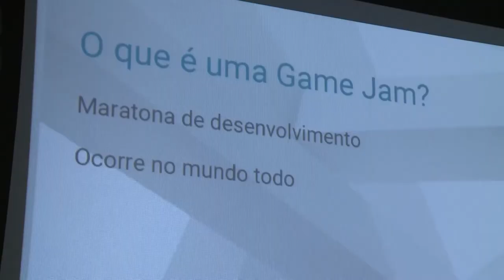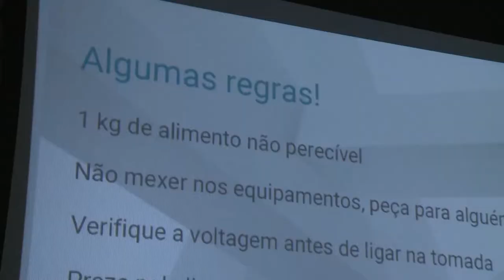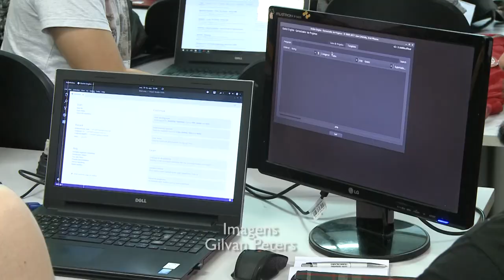Game Jam - Acontece na UFSM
o  Global Game Jam é um evento que acontece no mundo inteiro, uma maratona de desenvolvimento de jogos com 48 horas de duração, voltada ao público interessado pelo assunto, de diferentes níveis e áreas. Em Santa Maria, o Game Jam chega na sua 4ª edição, organizada pelo curso de Desenho Industrial da UFSM.